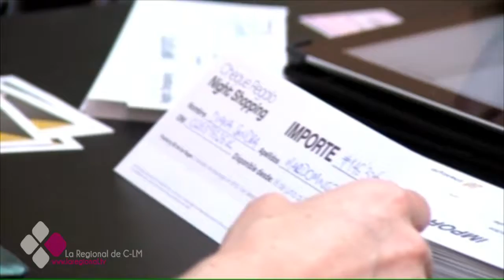EL BRASERILLO 25 10 16 D